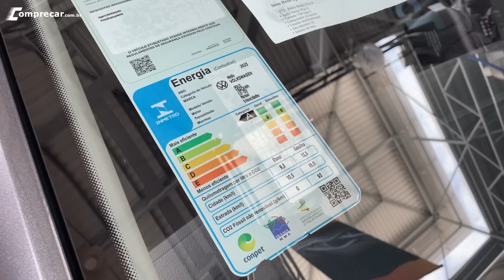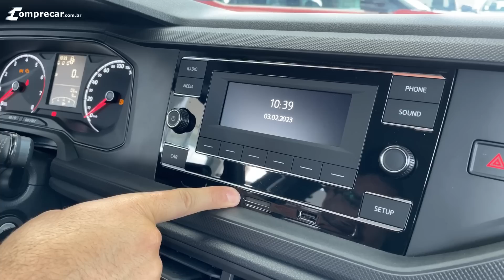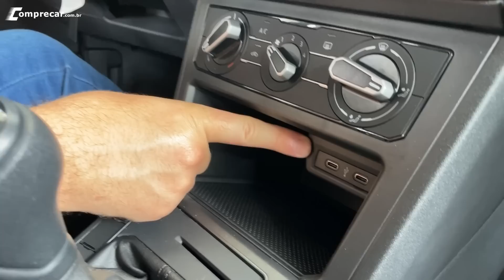Volkswagen Polo Track - O substituto do Gol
Mostramos os detalhes do Volkswagen Polo Track, nova versão de entrada do modelo que chega para ser o carro mais barato da Volkswagen e substituir o Gol. Confira no vídeo os equipamentos de série e opcionais do Volkswagen Polo Track 2023.

00:00 - Introdução
00:25 - Visual Externo
01:21 - Iluminação Dianteira
01:49 - Motor
02:46 - Iluminação Traseira
03:15 - Porta-Malas
04:02 - Posição do Motorista
04:48 - Opcional
05:19 - Console
05:54 - Banco Traseiro
06:24 - Preço
06:52 - Final